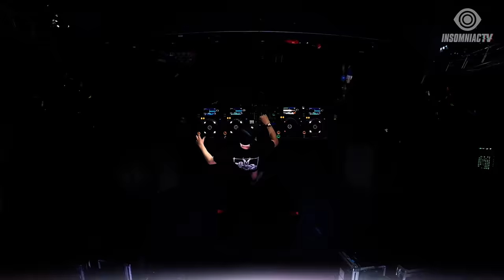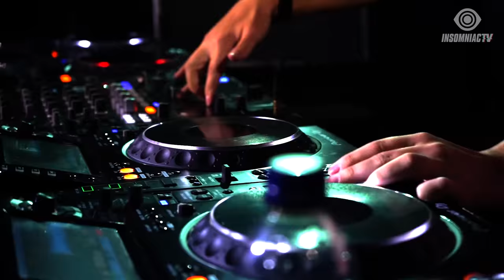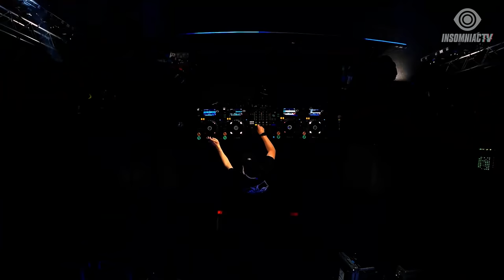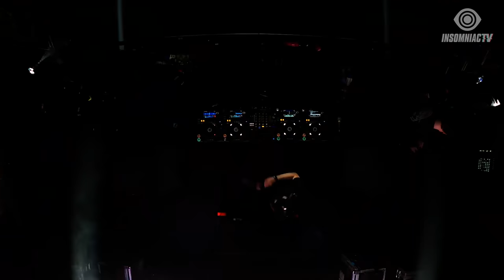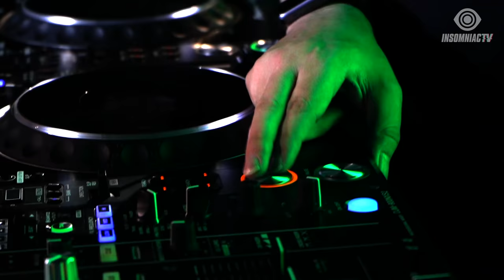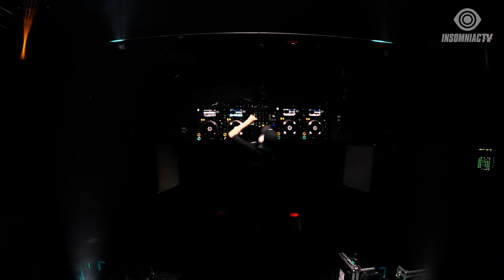Funtcase for DPMO Label Launch Livestream (December 4, 2020)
Throw up those Angry Claws! 🔊⚡️ Funtcase takes over InsomniacTV for the DPMO Label Launch Livestream ft. explosive sets from Jkyl & Hyde, SweetTooth, + Yakz! 💥 Stay Home and dance with Funtcase